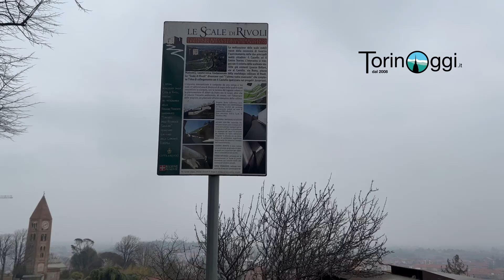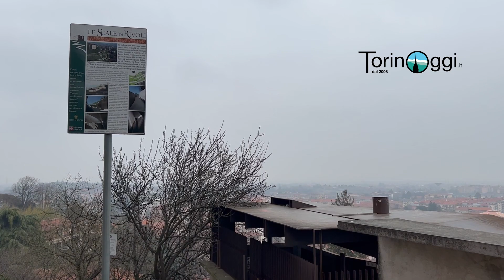Addio alle scale mobili, nuovo look per la passerella tra centro storico e Castello di Rivoli